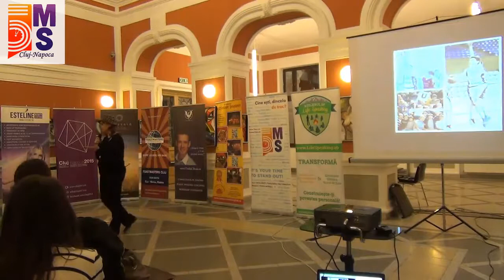Nadia Chioreanu - De 3 ori barbat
- 5MS CLUJ - De ce iubim barbatii? - 18 Martie 2015
LOCUL 2 - Discursuri pregatite